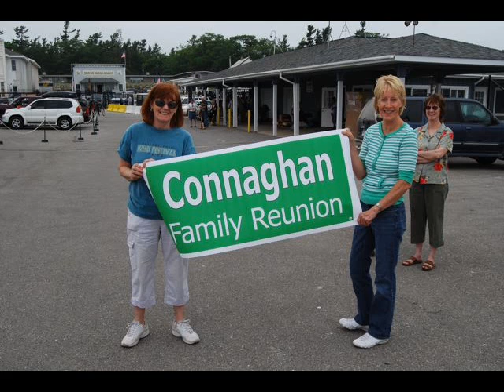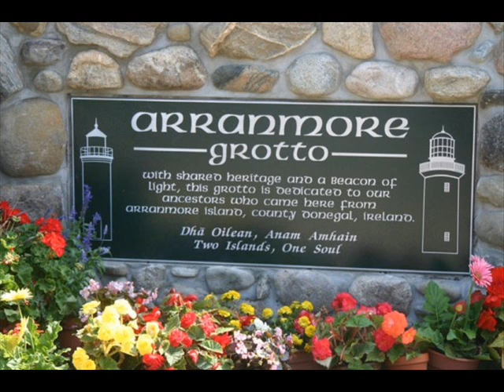Connaghan Reunion Week on Beaver Island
Family Reunion celebrated on Beaver Island, Mi the week of 6/28/08.